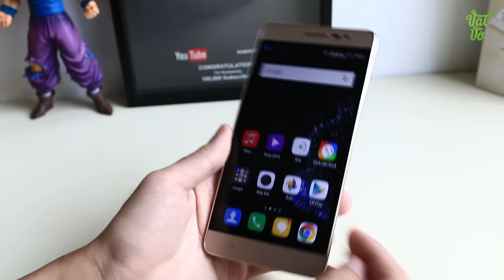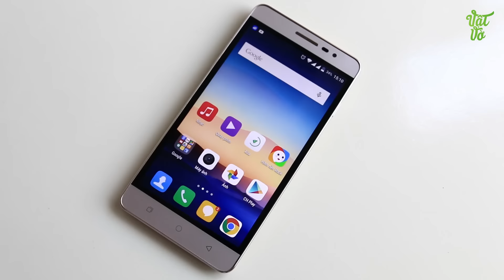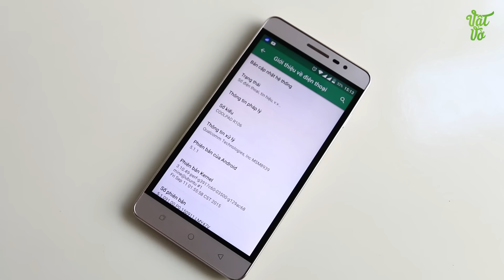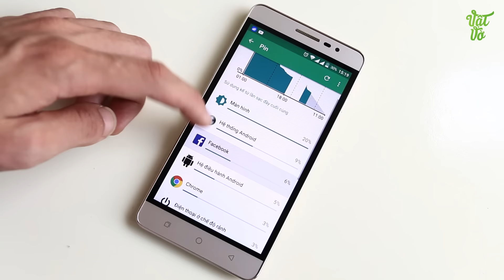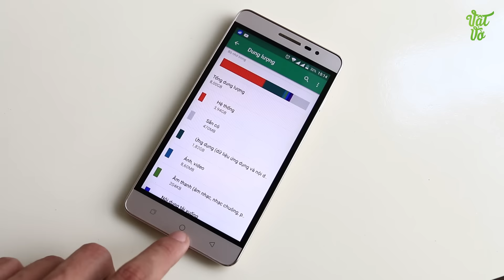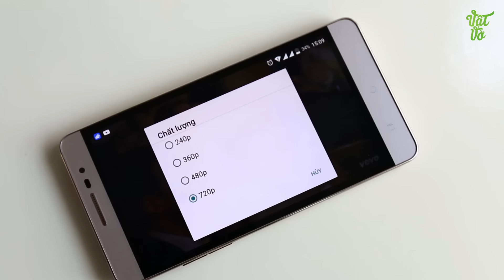Vật Vờ| Đánh giá chi tiết CoolPad Shine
Giới thiệu, so sánh smartphone Coolpad Shine mở hộp, so sánh,camera,đánh giá,trải nghiệm Coolpad Shine Các bạn có thể tìm kiếm video mở hộp, đánh giá chi tiết, hiệu năng, thời lượng pin, camera, so sánh, tư vấn nên mua, sản phẩm Coolpad Shine tại Vật Vờ channel.

- Video Đánh giá, review chi tiết Coolpad Shine chính hãng/xách tay
- Có nên mua Coolpad Shine không?
- Mua Coolpad Shine đâu giá tốt, uy tín?
- Coolpad Shine xách tay ở đâu giá rẻ, uy tín, chất lượng?
- Video Mở hộp Coolpad Shine hàng chính hãng/xách tay
- Video Đánh giá, review chi tiết Coolpad Shine hàng chính hãng, chất lượng
- Video Đánh giá chi tiết camera Coolpad Shine
- Video Đánh giá chi tiết thời lượng pin Coolpad Shine
- Video đánh giá chất khả năng chơi game Coolpad Shine
- Giá tiền, giá bán xách tay/chính hãng của Coolpad Shine
- Mua Coolpad Shine ở đâu rẻ nhất được tặng kèm cái gì
- Mua Coolpad Shine rẻ nhất Hà Nội/Hồ chí Minh
- Hướng dẫn sử dụng Coolpad Shine
- Các tính năng nổi bật, đặc biệt, hữu ích trên Coolpad Shine
- Hướng dẫn mua/kiểm tra/check Coolpad Shine cũ/2hand/second hand/qua sử dụng
- Coolpad Shine bền, tốt, cảm ứng mượt, camera chụp đẹp không?
- Review Coolpad Shine
- What new on Coolpad Shine
- Shoud i buy Coolpad Shine
- Where to buy Coolpad Shine
- Battery test/Game test/Camera test/review Coolpad Shine